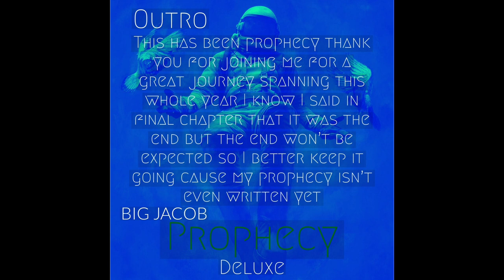BIG JACOB - Outro